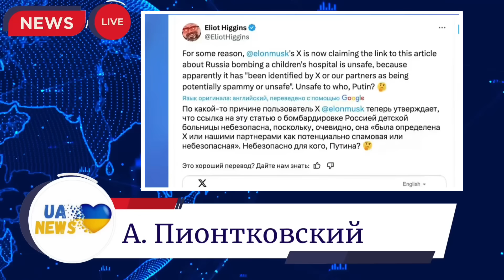🔥Срочно из Вашингтона! Историческое решение по Украине! путину Конец! Пионтковский